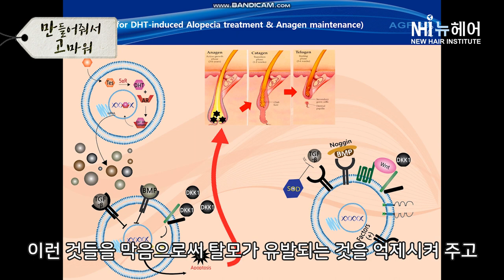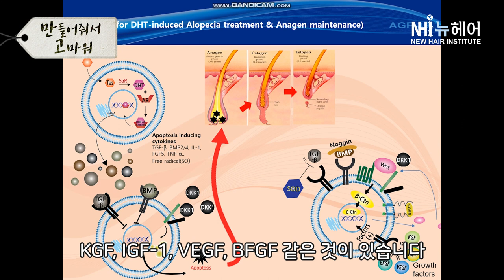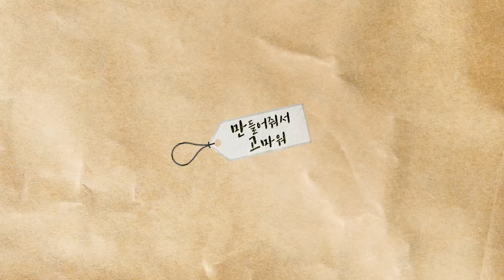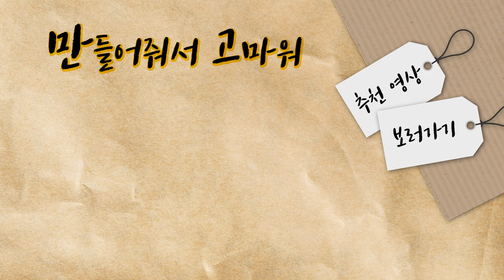[만들어줘서 고마워] 탈모제품 노하우 전수받으러 찾아 갔습니다 -1- 뉴헤어 I 탈모치료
오늘은 '만고' 프로젝트 그 첫 번째 시간!
에스메드 이정우 이사님과 탈모 사이토카인 요법에 대해
인터뷰하는 시간 가져보았습니다✨